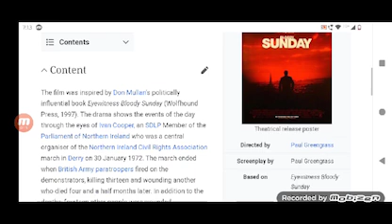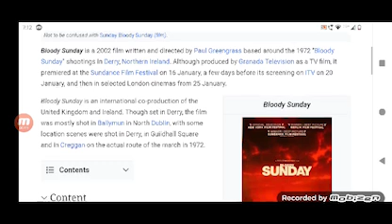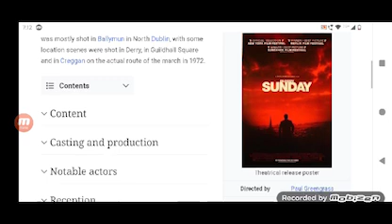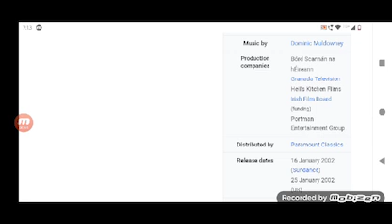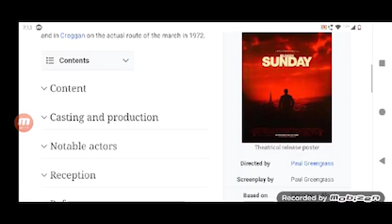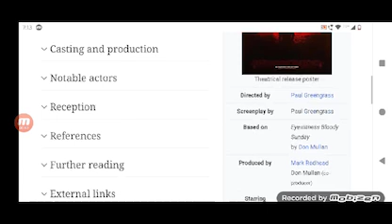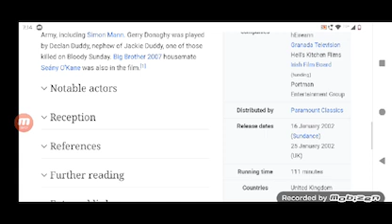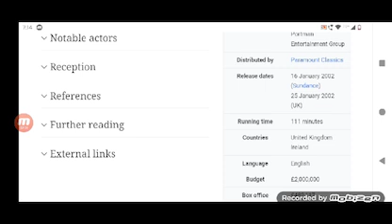Bloody Sunday Full Movie Super Review and Fact in Hindi / James Nesbitt / Gerard Crossan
Note: In this video we will tell you about Super review of Movie Bloody Sunday.